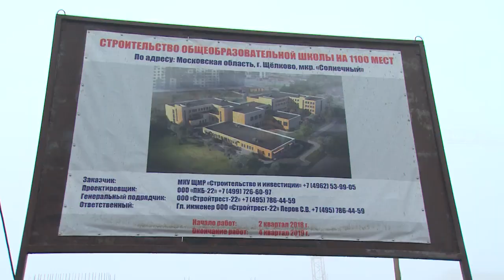Задача – открыть школу в Солнечном 1 сентября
Ускорить темпы строительства и работать с опережением графика, чтобы дети пошли в новую школу 1 сентября. Такую задачу ставят районные власти строителям школы в микрорайоне Солнечный.